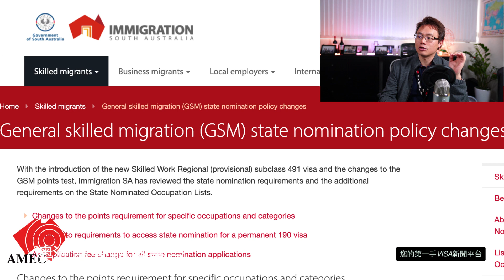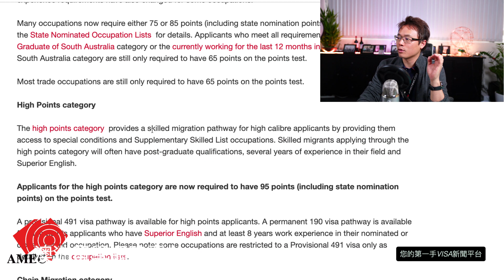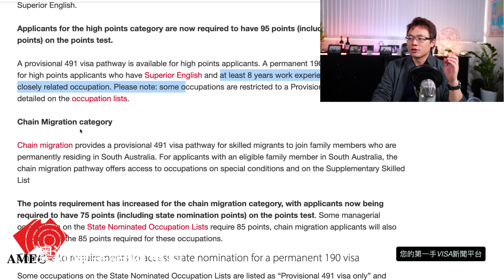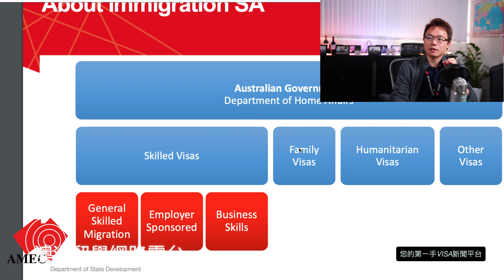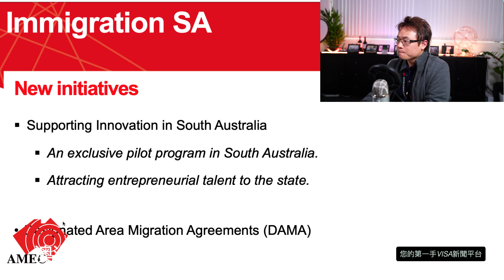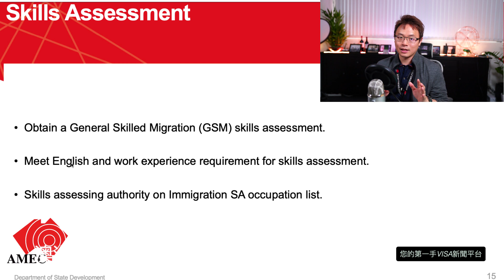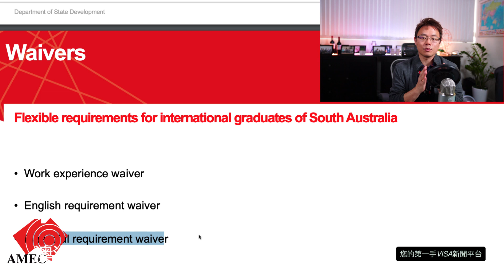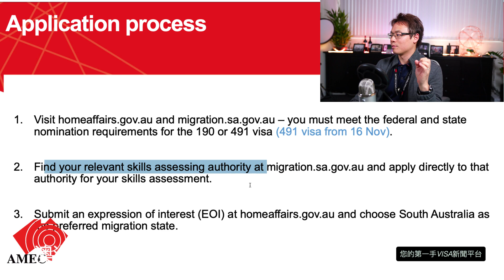491簽證 - 南澳SA更新州擔保要求 - 澳洲移民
2019年12月4日起，南澳South Australia更新了他們的州擔保要求及門檻。

今天的Video帶大家來了解一下。